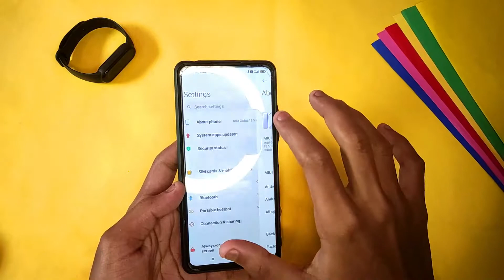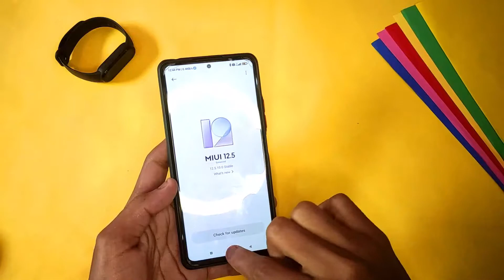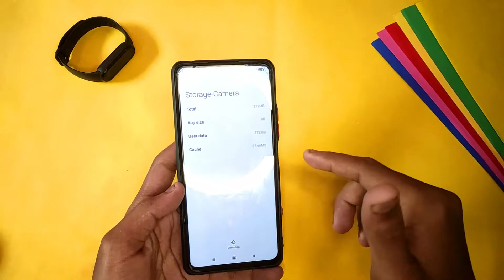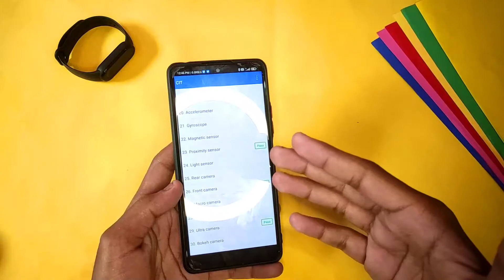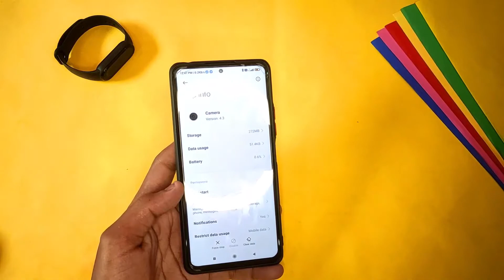REDMI NOTE 10 PRO/MAX Camera Dead Issue Fix Now | New Serious Bug After MIUI 12.5.10.0 | Check Yours